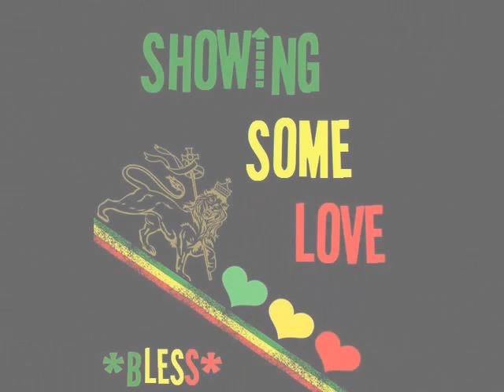Olamonola & Madmike - strach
Młody człowieku widzę w twoich oczach strach,
Co się stało? Czemu znowu stoisz tutaj całkiem sam?
może powiesz mi na ucho kto Ci zadał tyle ran,
podejdź bliżej nie pozwolę, zebyś już się więcej bał,

Strach. Stoisz teraz ze mną u miłości bram,
Strach. Boisz się zapukać, między nami tak strach,
Ja Cię proszę o kredyt zaufania,
Tyle samo miłości mam do wzięcia co do dania

Aż tu nagle wtem,
Przychodzi jak cień, słoneczny dzień,
Niepewność straszna jak koszmarny sen,
Ogarnia tak mnie, ogarnia wciąż mnie
Ogarnia gdy o Niej myślę, że nie wiem
Czy w prawo czy w lewo,
Nie wiem czy to mono czy to stereo,
Komu ufać selekcie czy adapterom,
Rozsądkowi, emocjom, czy ludzkim ścierwom,
Czy wierzeniom, że czasy się zmienią,
Że myśli dojrzeją, ze ludzie cos wiedzą
Ale nie powiedzą, ze zmieni się świat..
Oby to nie trwało przez kilka lat.

Szatan zarządził niepokój
Między kobietą a męższczyzną
Zaimponuj mi dziś bracie swoją duchową tężyzną,
Udowodnij mi, jak głęboko mylę się,
Zabierz mnie stąd, weź mnie za ręke!

strach, zniknie między nami, tak strach
padnie na kolana przed nami, tak strach
nie ma szans,bo to co między nami,
może być w najlepszym świetle
najpiękniejszym jakie znamy,

Mówię "to nie to", leczl myślę ze tak,
Chciałbym porozmawiać,ale i nie wiem jak,
MoZe telefon czy to będzie nie tak,
Proszę podaj mi znak, nie albo tak,bo...
Chcę końca czekania, końca narzekania,
Strach racjonalne mysli znow mi zasłania
Być wolnym zabrania,
Mam uczucia połowiczne, niekrystaliczne,
Dziś nic nie jest piękne,
Brudne i mętne...
Daj znac uklęknę, wyciągnij ręke
Wypowiedz zaklęcie, przerwij tą męke,
Przerwij bo pękne,zniknę, ucieknę
Daj znac uklęknę, wypowiedz zaklęcie...

Więc nie stój w miejscu, bo nie będzie więcej szans,
To co czujesz, to zesłał tak na Ciebie Pan
W zamyśleniu, w samotnej pustce będziesz trwać,
Poprowadzę cię, ja droge znam, ja mam dobry plan
Jezeli to co czujesz do mnie każe ci się zastanawiac
Ile bierzesz a ile jestes w stanie dac,
Jesli patrzysz na mnie jak na bilans zyskow i strat,
Nie szukaj miłości to niebezpieczny stan,